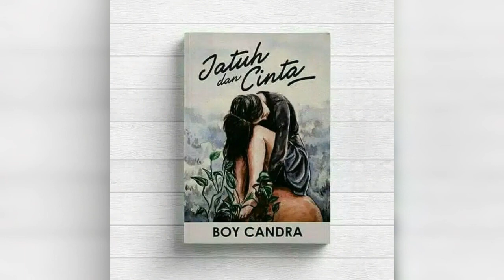Podcast Resensi novel Boy Candra "Jatuh dan Cinta"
Tugas Filsafat Logika
FABRIANTI JUVENTINA EFFENDI
19240722 / II A
Ilmu Komunikasi
UNIVERSITAS MUHAMMADYAH PONOROGO